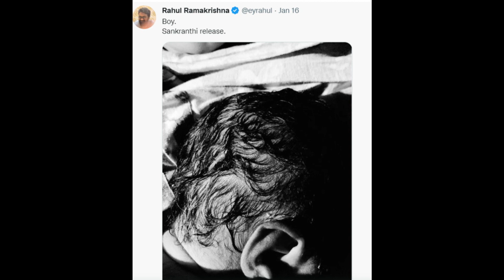తండ్రైన నటుడు రాహుల్ రామకృష్ణ సంతోషంలో దంపతులుTollywood Actor Tahul Ramakrisna Blessed With Baby Boy